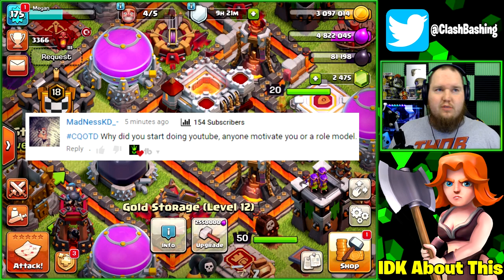HUGE DARK ELIXIR RAIDS LEFT AND RIGHT! - Let's Play TH11 - Clash of Clans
We are back on the TH11 account and we have a lot of Challenges to work on for the Gold Pass! We are going to use a Mass Valkyrie army to rack up some huge gains!

Save 10% on Gamer Supps with Code BASH!

Bash Nation Fan Discord Server!

Category: Games
Updated: Dec 16, 2016
Version: 8.709.2
Languages: English, Japanese, Korean, Simplified Chinese, Traditional Chinese, Norsk, Deutch